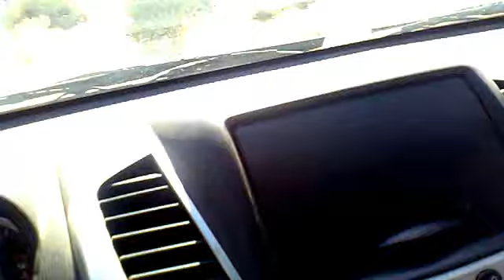Zorro joven en Batuco.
grabado desde mi celular, un zorro joven a menos de 15 metros de mi camioneta tratando de esconder su presa.